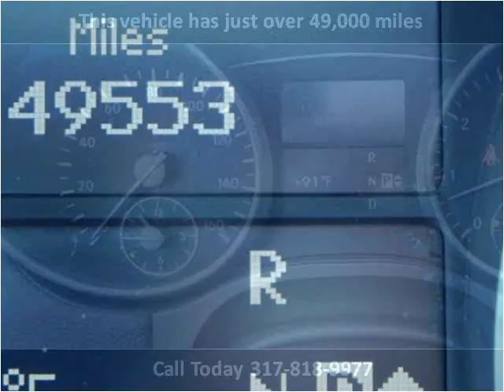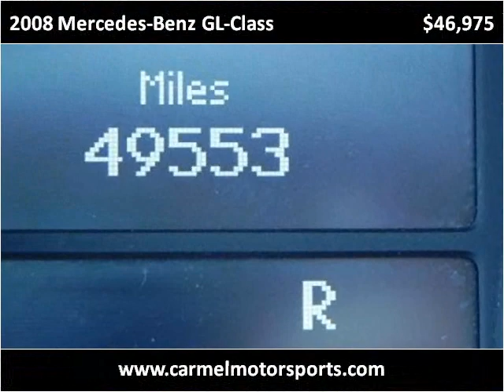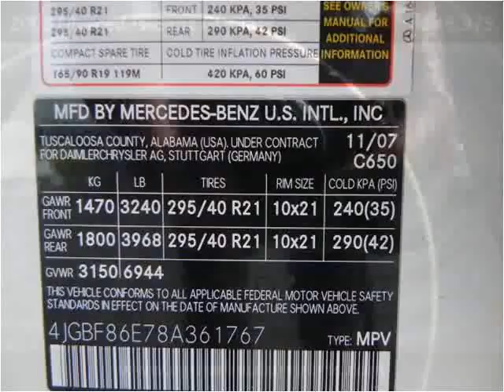2008 Mercedes-Benz GL-Class Used Cars Indianapolis IN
This 2008 Mercedes-Benz GL-Class is available from Carmel Motorsports.